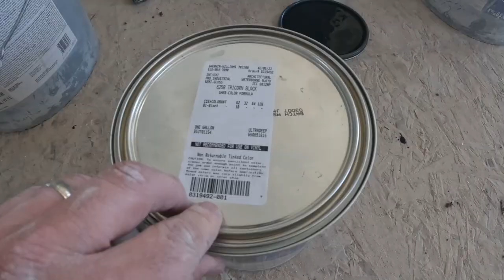PARED PARA CINE DE REVESTIMIENTO pintada negra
Qué tal amigos bienvenidos a este video a qui les muestro el proceso para pintar unos muebles con pintura negra de uretano y algunos trucos para pintar muebles con tapaderas

*Graco últra max a baterías
*Graco 490 espreyadora
*Enmascaradora/empápelasora
*HYDE extensión para espreyar
*Dewalt Power washer
*manguera flexible para la power washer
*poncho o traje contra agua rain suite
*punta para spreyar 312 de graco
*purdy palo para el rodillo
*metal shield escudo de metal
*escalera de aluminio werner de 4 pies
*escalera werner de fibra de vidrio de 4 pies
*escalera de extensión de aluminio de 16 pies